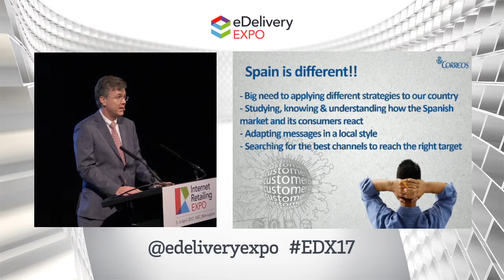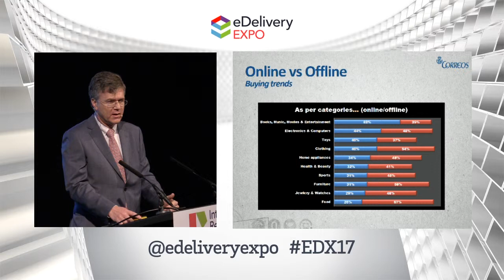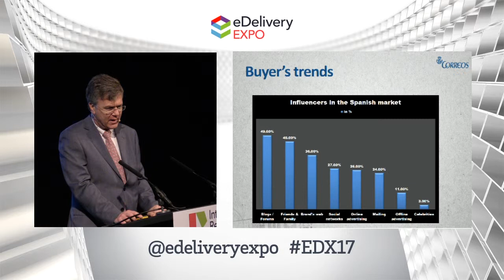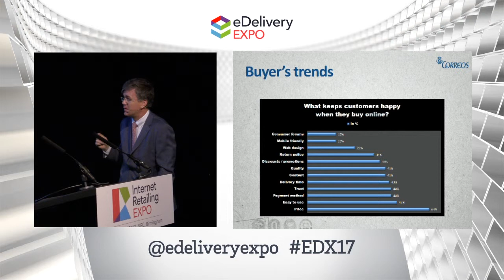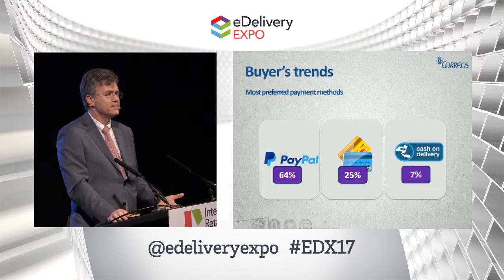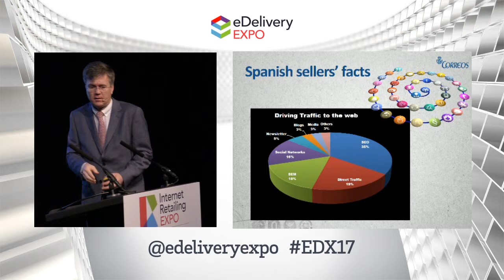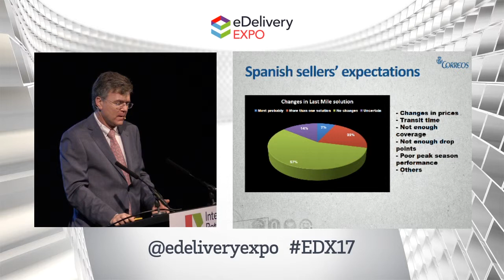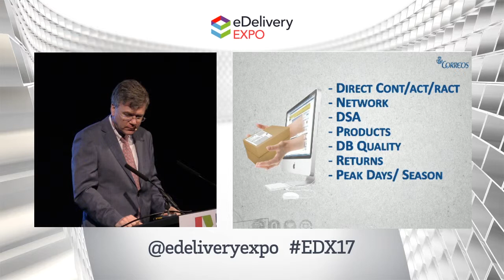Correos: The Spanish eCommerce Market - EDX 2017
Francisco Javier Miranda Las Heras, Direct Mail Manager & eCommerce Specialist,  Correos

The Spanish eCommerce market is the 4th largest in Europe. It is as well the largest European importer for Asian eCommerce. The national Spanish mail operator is playing a key role in redefining the last mile logistics together with the largest operators in the world. This presentation will give an insight into the Correos strategy to connect online retailers worldwide with Spanish consumers.